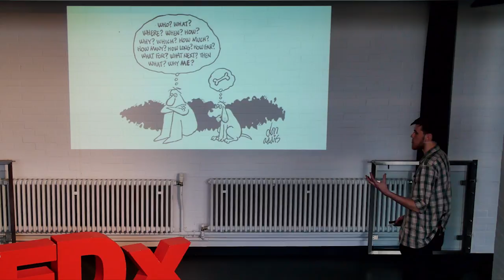The Power of Listening | Tom Shoolbraid | TEDxSurreyUniversitySalon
After graduating from The University of Nottingham with a Master's in mathematics, Tom chose to ignore his degree for a while and run a student support service called Nightline. A former volunteer himself, Tom now trains Surrey Students in active listening. Watch as he shares some thoughts on how we can use our ears to help those around us. Talk: The Power Of Listening
After graduating from The University of Nottingham with a Masters' in mathematics, Tom chose to ignore his degree for a while and run a student support service called Nightline. A former volunteer himself, Tom now trains Surrey Students in active listening. On May 14th he'd like to share some thoughts on how we can use our ears to help those around us. This talk was given at a TEDx event using the TED conference format but independently organized by a local community.